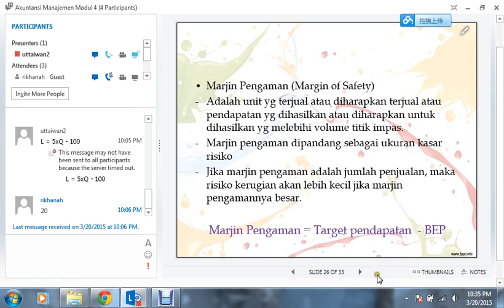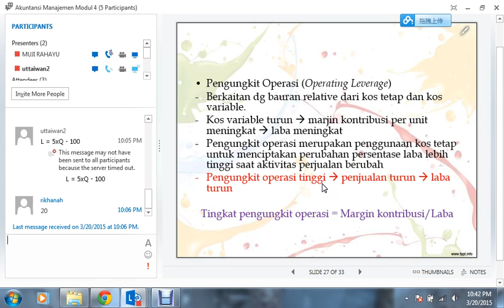2015 Akuntansi Manajemen UTT Modul 4 150320 9